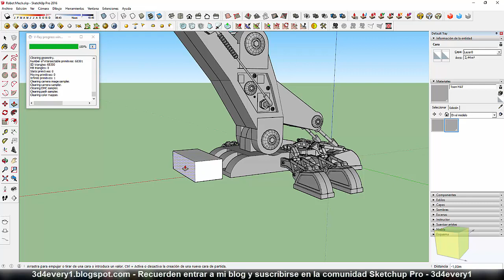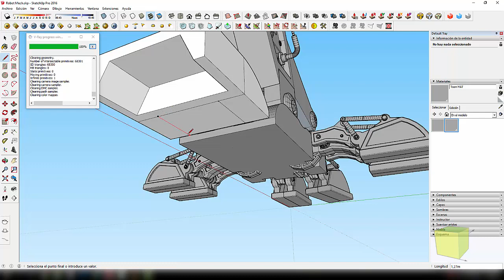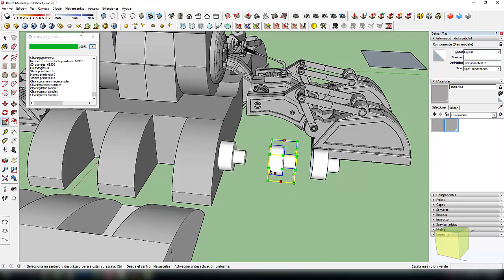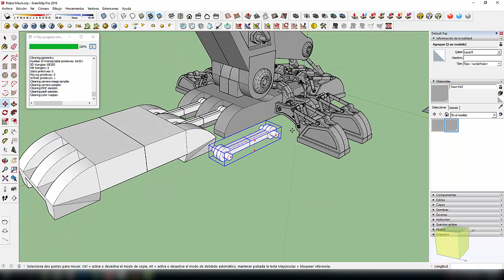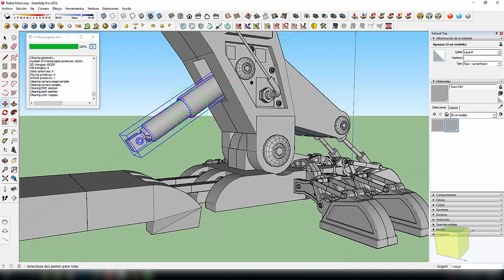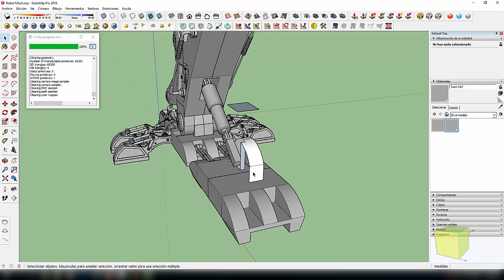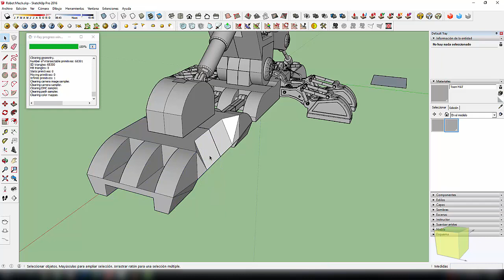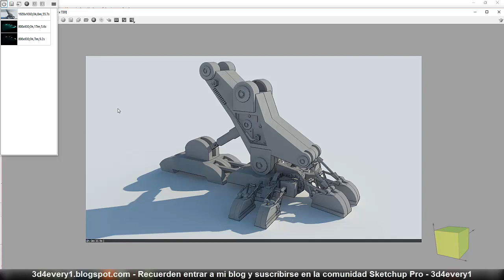10 - Agregando detalle al pie del Mech con Sketchup - parte 01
Comenzamos a modelar el MECH en Sketchup Pro 2016.Este curso mostrará paso a paso la creación o el modelado de un robot o mech utilizando Sketchup 2016 y unos pocos plugins Free. Tratare en lo posible de no utilizar plugins para que cualquiera pueda seguir los videos, sin embargo se requieren conocimientos básicos de Sketchup.

El curso tendrá una primer parte totalmente Free donde se modelará una pierna pero para poder ver el curso en forma completa los interesados deberán entrar a mi blog y hacer una donación. Me encantaría poder subirlos 100% free a youtube pero necesito generar algún ingreso igual que todo mundo.

En mi blog encontraran muchos mas cursos, algunos son completamente gratis y otros se entregan a cambio de una donación. Visitanos y compruebalo tu mismo.